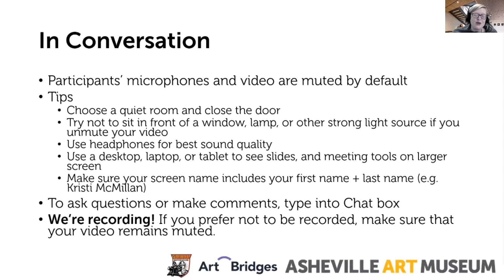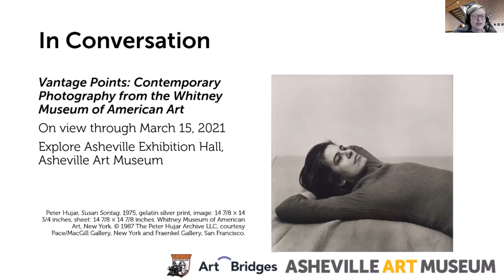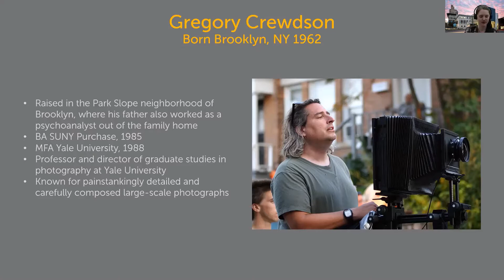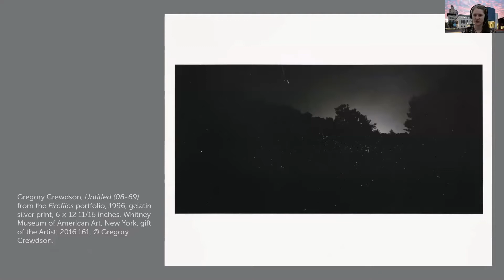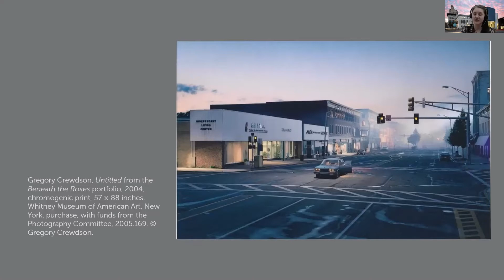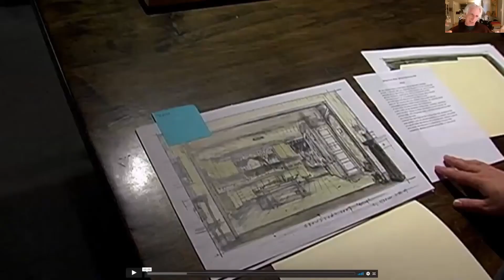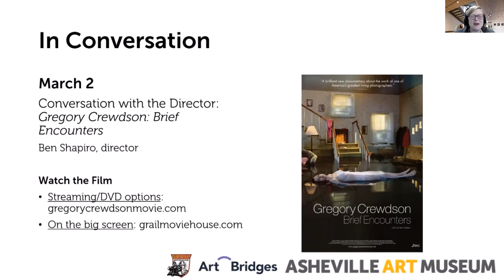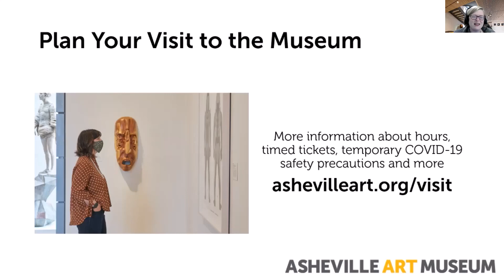In Conversation 3/2/2021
Conversation with the Director: Gregory Crewdson: Brief Encounters
Ben Shapiro, director
with Hilary Schroeder, assistant curator and Kristi McMillan, director of learning & engagement